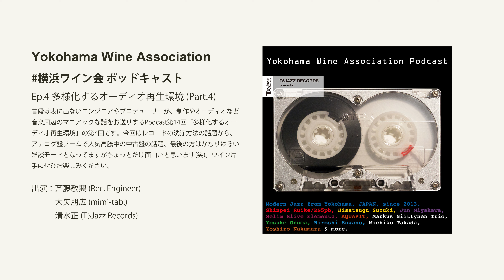【横浜ワイン会】ポッドキャスト ep.4 - 多様化するオーディオ再生環境 (Part.4)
【横浜ワイン会】ポッドキャスト ep.4 - 多様化するオーディオ再生環境 #4
普段は表に出ないエンジニアやプロデューサーが、制作やオーディオなど音楽周辺のマニアックな話をお送りするPodcast第14回「多様化するオーディオ再生環境」の第4回です。今回はレコードの洗浄方法の話題から、アナログ盤ブームで人気高騰中の中古盤の話題、最後の方はかなりゆるい雑談モードとなってますがちょっとだけ面白いと思います(笑)。ワイン片手にぜひお楽しみください。
出演：
斉藤敬興 (レコーディング・エンジニア)
大矢朋広 (mimi-tab.)
清水正 (T5Jazz Records)